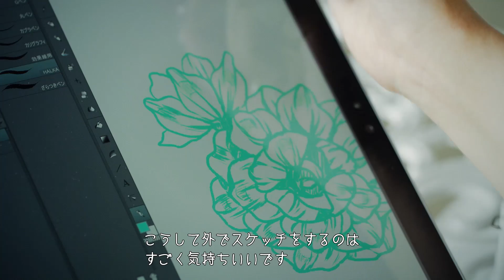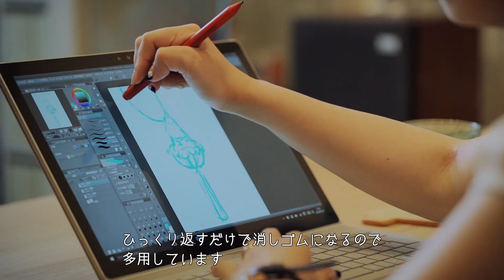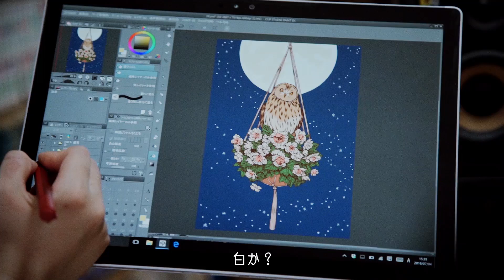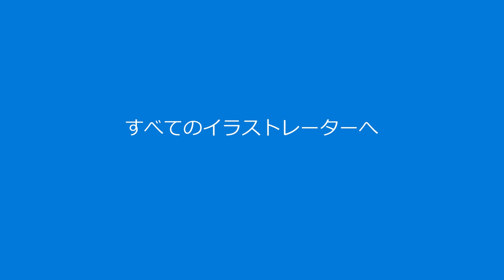CLIP STUDIO PAINT × Surface Book : HALKA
イラストレーターのHALKA氏がSurface BookでCLIP STUDIO PAINTを活用

Japanese illustrator HALKA shares her workflow using Clip Studio Paint on the Surface Book.